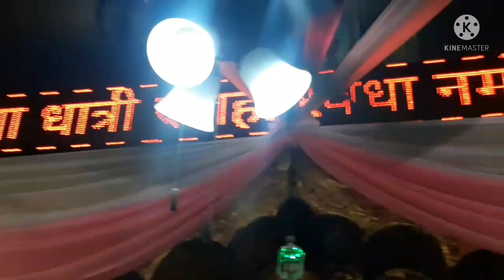Visit to Devi Talab Temple || हम सब देवी तालाब मंदिर गए || @nituskitchenvlogs836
Visit to Devi Talab Temple || हम सब देवी तालाब मंदिर गए || ‎@Nitu's Kitchen vlogs  ||